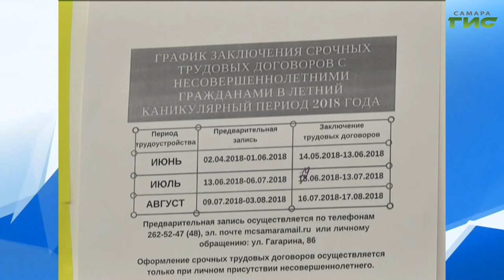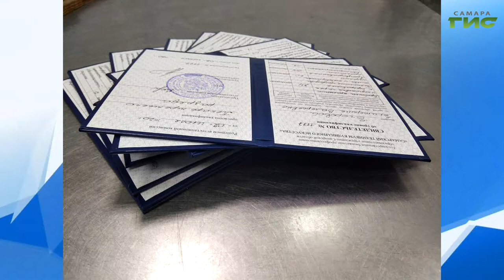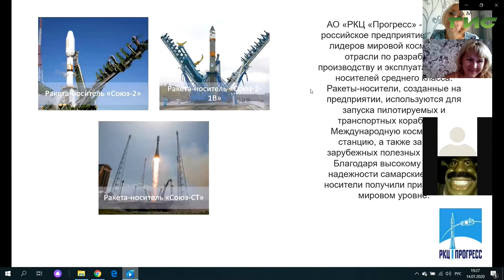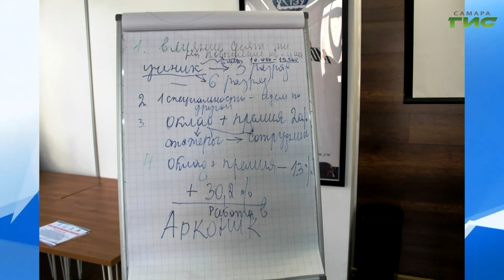"Город С" от 10.08.2020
Где найти работу подросткам и молодежи? В чем суть программы "Путевка в профессию"? Какую работу можно найти на "Ярмарках молодежных вакансий"? Об этом в программе "Город С" расскажет специалист "Молодежного центра "Самарский" Ирина Емельченкова.